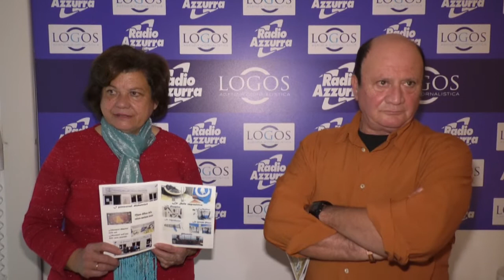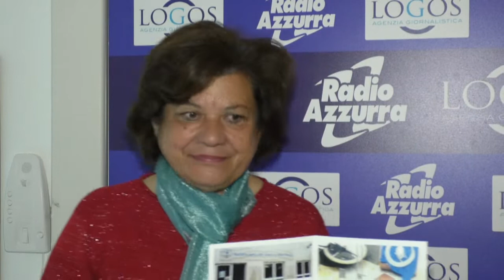Radio Azzurra, ospiti Franca Ferreri e Adamo Casile dell'Ecomuseo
Ecomuseo del Mare e della Pesca, Martinsicuro